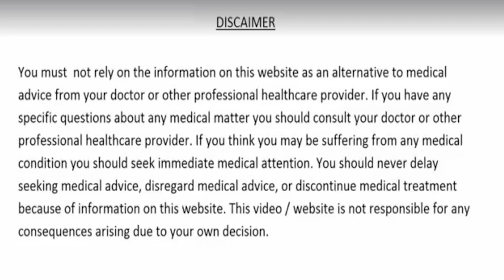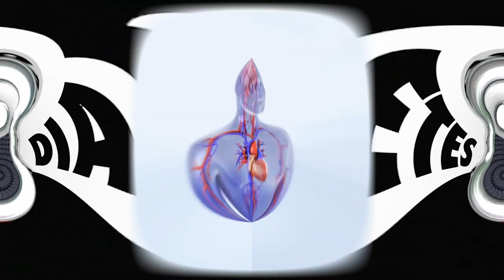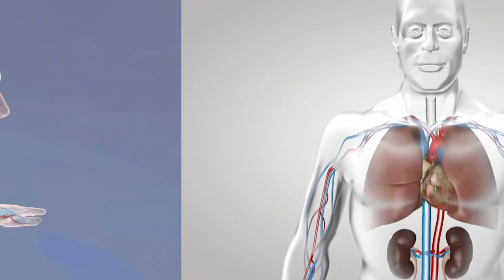मरते दम तक कोई भी बीमारी नही होंगी, Joint Pain मोटापा पथरी डायबिटीज कोलेस्ट्रॉल दिल के रोगों का इलाज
मरते दम तक कोई भी बीमारी नहीं होंगी कभी नहीं होगी पथरी Joint Pain शुगर कोलेस्ट्रॉल दिल की बीमारियां, मोटापा होगा सदा के लिए दूर